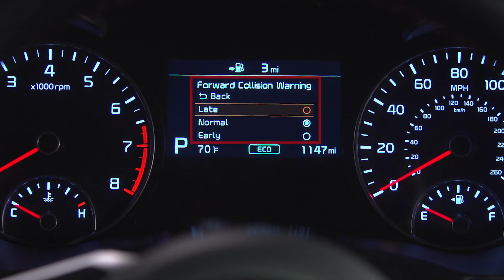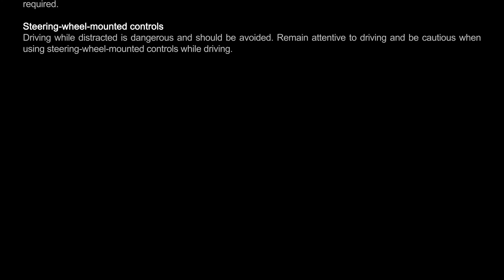Kia Forward Collision Warning & Forward Collision-Avoidance Assist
As Kia technology continues to evolve, so does Driver Assist technology, and Kia goes over two specific features that may be found on your Kia.
The first is called Forward Collision Warning, the other is Forward Collision Avoidance-Assistance.